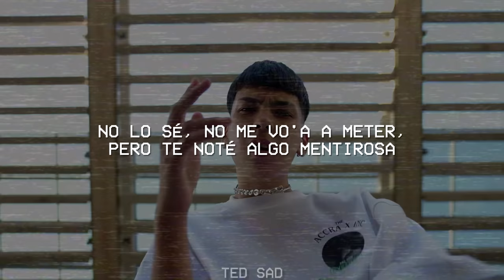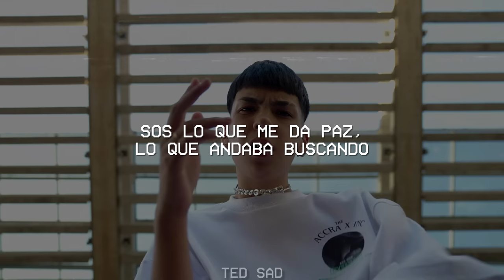dama con fama de cama alta gama (Letra) | Taiu, Milo j - Rara Vez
🎤 Letra:  Taiu, Milo j - Rara Vez

Negra, rara vez
Te vi bien estando con aquel
No lo sé, no me vo'a a meter
Pero te noté algo mentirosa
Sos lo que me da paz
Lo que andaba buscando
Y esa felicidad
Que hace que ande sonriendo
Quiero verte feli'
Mejor si es al la'o de mí
Love incondicional
Como perro a su amo, te sigo amando
Y esa felicidad
Quiero verte feli'
Love incondicional
Fono lleno 'e fane' que llaman
Y solo atiende el mío
Vamo' a verno' con frío o calor
Picnic, Netflix, voy en tren
En ten o fifteen estoy
Y siendo honesto, baby
Negra, rara ve'